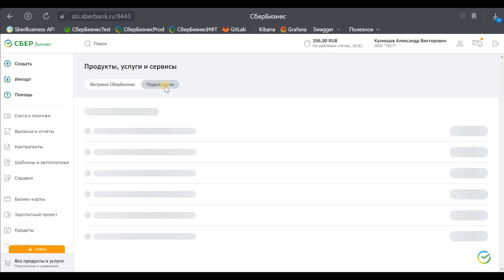Личный Кабинет SberBusinessAPI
В данном видео мы рассмотрим:
• Расположение ЛК SberBusinessAPI через Сбер Бизнес.
• параметры Тест\Пром полигонов.